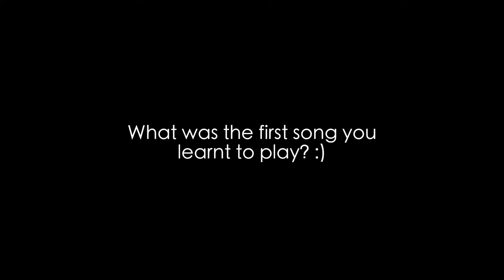10 Beginner Guitar Riffs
These are some easy/beginner guitar riffs which I learnt when I first started learning to play the guitar. I hope you enjoy!

Which songs did you learn when you started?